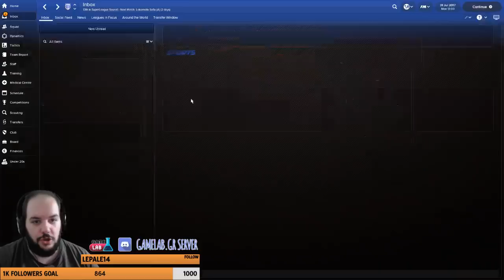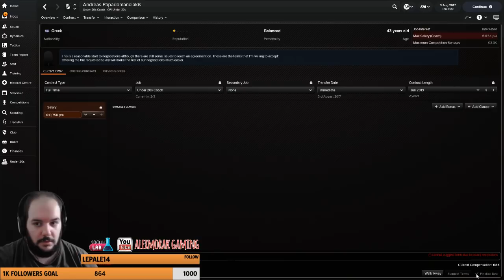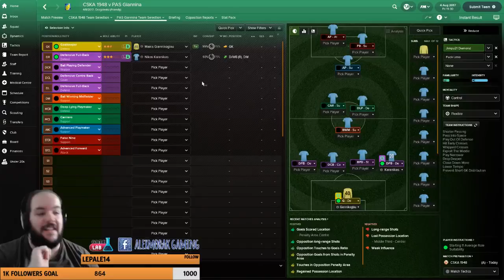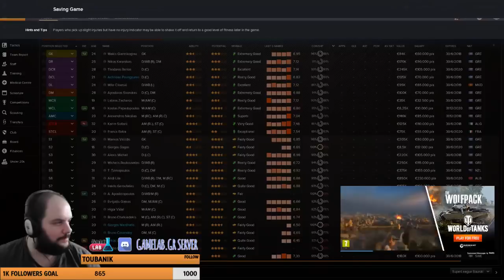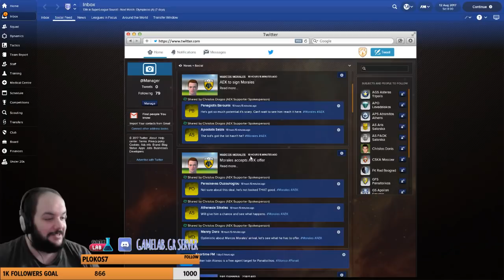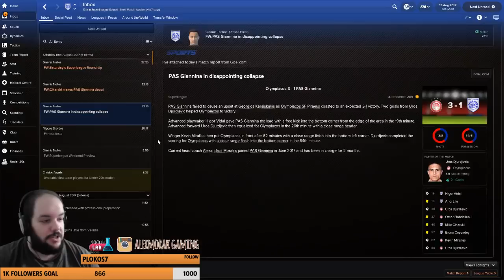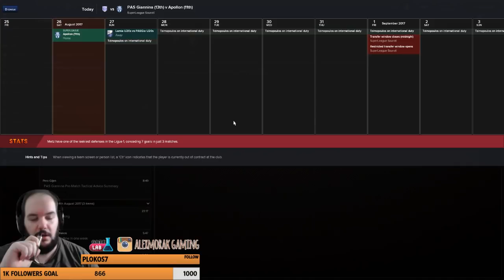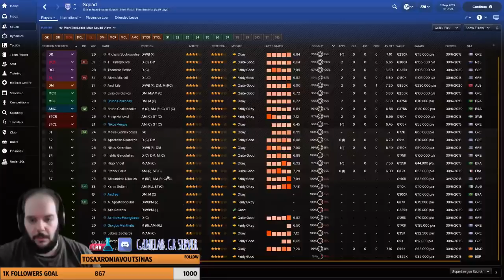Φιλικά προετοιμασίας, ατυχίες και έναρξη πρωταθλήματος! | Football Manager 2018 ΠΑΣ #2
Το βίντεο που βλέπεις ήταν από live.
Αν δεν θες να χάνεις τα live άνοιξε την περιγραφή και ακολούθησε μας στο Twitch.

•Αν θες να γίνεις μέλος μιας μεγάλης κοινότητας κάτω από τα φτερά του GameLab.gr πάτα το link που θα σε οδηγήσει στην μυστική είσοδο του server μας για να γνωριστούμε και να παίξουμε όλοι μαζί

•Αν θες να στηρίξεις την προσπάθεια που κάνω μπορείς πατώντας το link να κάνεις ένα donate, όποιας αξίας εσύ επιθυμείς
Ή αν θες να κάνεις με paysafe στείλε μου προσωπικό μήνυμα με τον κωδικό.

•Αν θες να αγοράσεις φθηνά και αξιόπιστα τα παιχνίδια σου και ταυτόχρονα να με στηρίξεις με το 3% της αγοράς σου μπορείς να το κάνεις πατώντας το link που σε πηγαίνει στο Instant Gaming

Καλή θέαση!